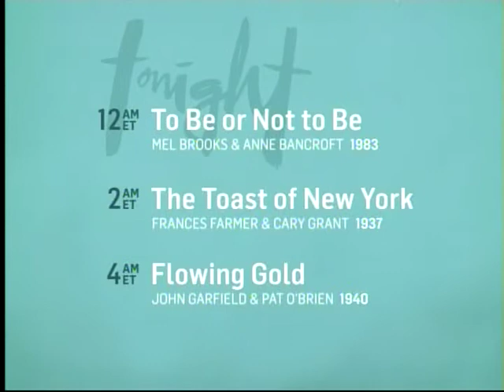TCM Tribute to Brooksfilms 5of6 My Favorite Year (End)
Broadcast Tuesday, May 20, 2014.